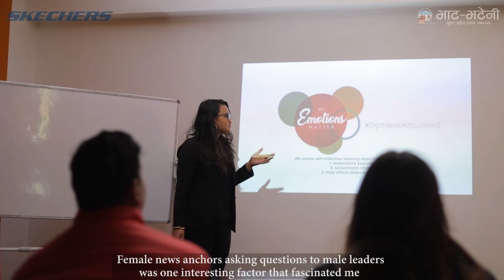Step in her shoes with Skechers | Bhat-Bhateni | Women's Day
Step in her shoes with Skechers.
This Woman's Day, Bhat-Bhateni and Skechers would like to celebrate women from different walks of life.
Bhawana Shrestha is the co-founder of My Emotions Matter, an organization that is on a mission to make the world a better place by helping people practice the superpower of Emotional Intelligence.
She started her career as a journalist believing that being able to ask questions to people in power meant being empowered. But during her journalism days, she encountered a teenage girl who had been gang-raped by her own classmates. To her horror, everyone was trying to cover up the incident and she wads feeling helpless as a journalist herself. That left a big impression on her and led her to question her definition of being empowered.
In search of another way to make a lasting impact in society, she got inspired to start her venture My Emotions Matter, where they believe the world would be a better place if more people practiced emotional intelligence in their everyday life.
My Emotions Matter (MEM) is an education company that works on helping individuals and teams learn the mindset and skills of Emotional Intelligence for personal growth, team building as well as conflict resolution through workshops, courses, coaching, and consulting.
Join us as we celebrate women from different walks of life. Follow our series Step in Her Shoes for more stories like Bhawana's! Visit our Instagram or Facebook page every day this week to find out more about other women and their inspiring stories!